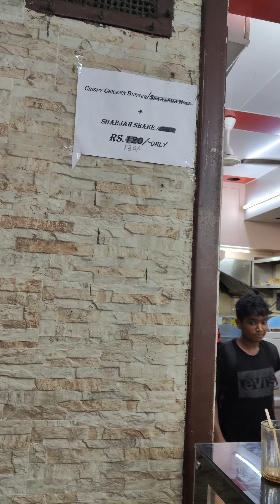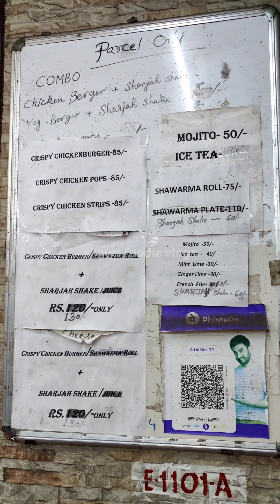tea#അടിപൊളി ചായ കിട്ടുന്ന കൊച്ചിയിലെ ചായ kada#best tea spot in kochi#kaloor stadium#shaws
best tea spot in kochi